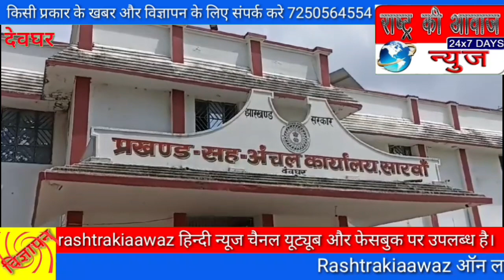अबुआ आवास के लाभार्थी चयन में मनमानी करने का आरोप प्रखंड विकास पदाधिकारी को सोपा ज्ञापन।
देवघर से सुजीत संग अरविन्द यादव की रिपोर्ट।

अबुवा आवास के लाभार्थी चयन में मनमानी करने का आरोप प्रखंड विकास पदाधिकारी को सोपा ज्ञापन।

 खबर देवघर से है बता दे की झारखंड सरकार की एक महत्वाकांक्षी योजनाओं में से एक  योजना अबुवा आवास योजना है जो ठीक तरीके से चालू भी नहीं हुआ है और बिचौलिया घात लगाए बैठे हैं। ग्रामीणों का कहना   है कि ग्राम पंचायत सारवाॅ प्रखंड सारवाॅ थाना सारवाॅ जिला देवघर  अबुआ आवास के लाभार्थी के चयन में मनमानी हो रही है। वहीं उक्त पंचायत के सभी आवेदक के द्वारा जांच करने की मांग सारवाॅ प्रखंड विकास पदाधिकारी से की है। युक्त पंचायत के सभी लाभुको ने मिलकर ज्ञापन के द्वारा सारवाॅ प्रखंड विकास पदाधिकारी को संज्ञान दिया है। उक्त मामले की जानकारी उप मुखिया वार्ड सदस्य 8 वार्ड सदस्य 1 प्रमुख एवं वार्ड सदस्य 10 एवं लाभुकों ने मिलकर प्रखंड विकास पदाधिकारी को दिया है।